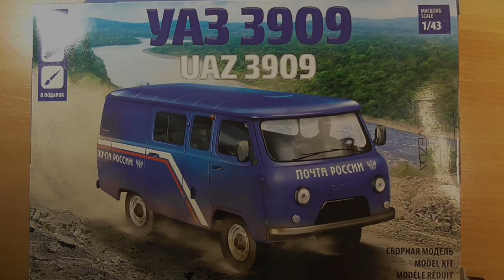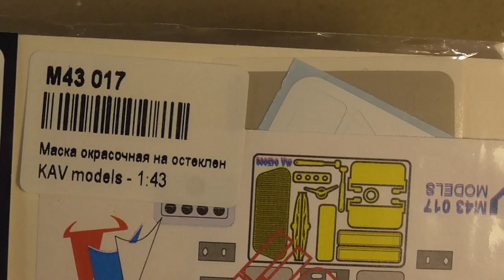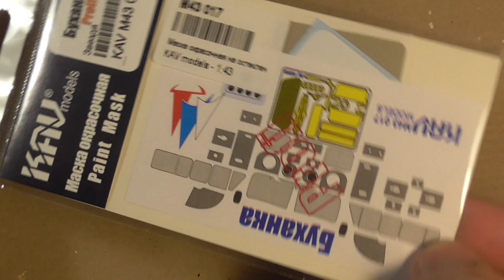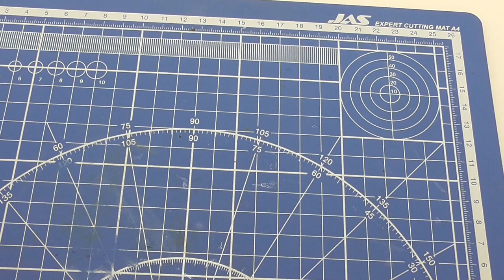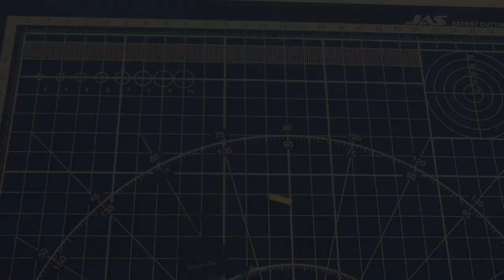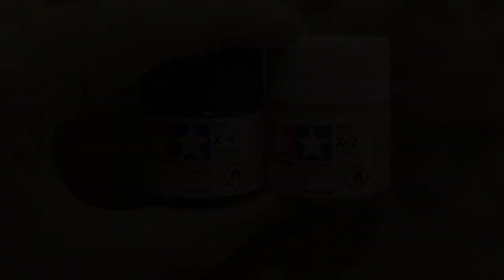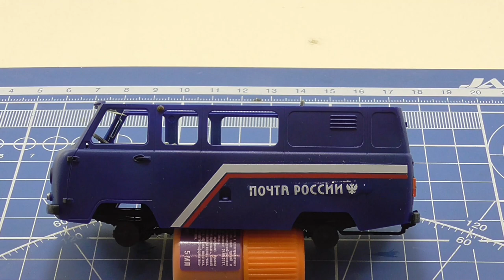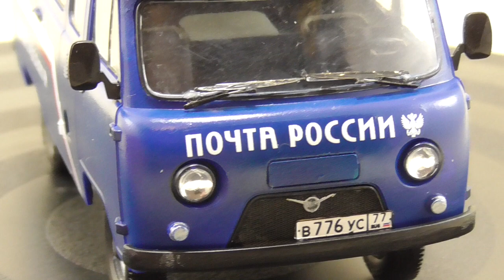UAZ 3909 Russian post Photo Etching Paint masks Wheels made of resin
Сборка и окраска модели УАЗ 3909 фирма Звезда! (а разве кто то еще выпускает Уаз?)  Масштаб 1/43, с использованием фототравления, окрасочных масок и смоляных колес.
Колеса правда подвели и мало чем отличаются от оригинальных.
Все это действие произошло в самостоятельно сделаном лайтбоксе или фотобоксе или световом боксе или как хотите..